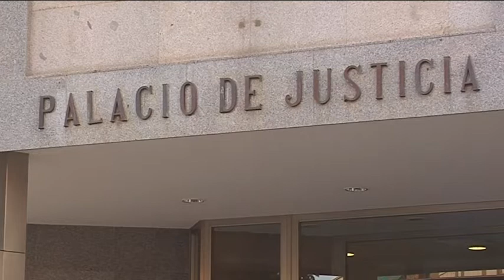Juicio abuso bebe 2da parte